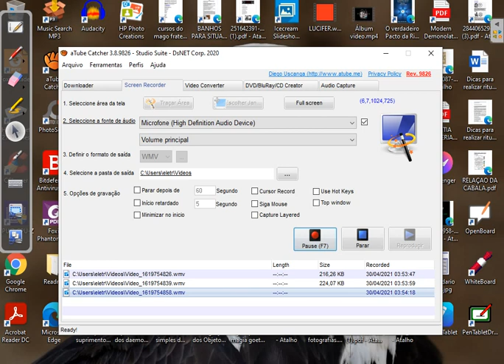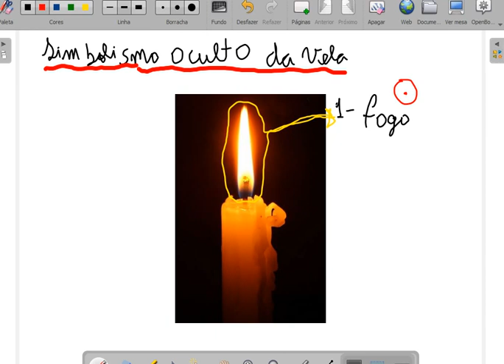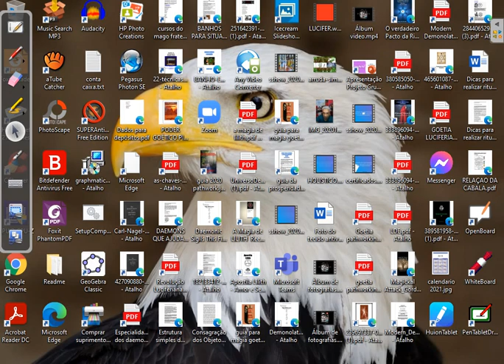simbolismo oculto da vela nos rituais - mago frater paulo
mago frater paulo
quer fazer um curso de magia? goetia pathworking? acesse o link abaixo da escola online do mago frater paulo e venha estudar conosco:
whatsapp para duvidas, cursos e consultorias de limpeza energética, quebra de demanda e feitiços : 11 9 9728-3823.